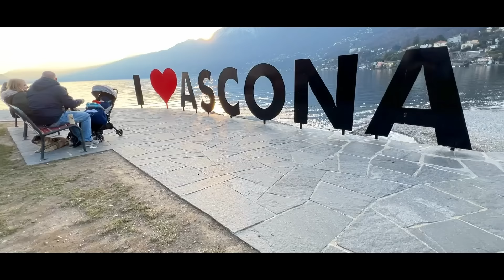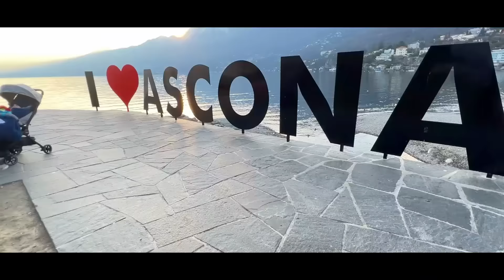SWITZERLAND ASCONA Walking tour Lago Maggiore / TICINO Walking tour in beautiful place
Walking tour in Ascona

Ascona is Switzerland's lowest lying town. It is located at 196 meters above sea level on the northern shore of Lago Maggiore, also called Lake Langen. Ascona is famous for its mild climate, its Old Town and a lake promenade which is dotted with street cafés and boasts a Latin ambience.

Ascona has always had a passion for beauty and for the pleasures life has to offer, always attentive to the quality of the service. The lakeside promenade and the narrow streets offer many temptations: fashion boutiques, shops selling luxury international brands or created by the hands of a skilled craftsman, galleries displaying small treasures, souvenir shops, spirits and fine wines.

The church of San Pietro e Paolo, which is located in Ascona's old center of town, Borgo, is well worth a visit. The church is a basilica dating back to the 16th century. The interior of the basilica is defined by columns. Its high bell tower is the landmark of the vacation destination of Ascona. The branching lanes of the Old Town lead to the car-free zone of the Lake Promenade with its charming street cafés.

The Monte Verità, the Mountain of Truth, lies above Ascona. The colony attracted celebrities from all over the world. Today the mountain is a place where the universities of Lucerne and Zurich hold seminars, and a museum showcases the history of the alternative colony and its founders.